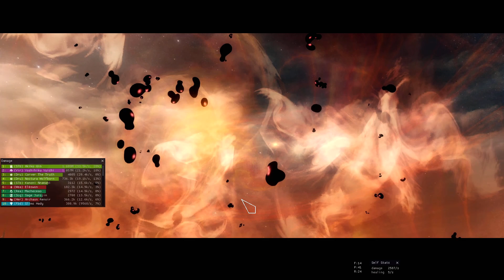Guild Wars 2 - Let's Play Together – Secrets of the Obscure – Amnytas erkunden Part 2 ⚔️ #1391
Guild Wars 2 ist ein MMORPG für Windows und Mac OS. Es wurde, ebenso wie der Vorgänger Guild Wars, von ArenaNet entwickelt und vom Publisher NCsoft veröffentlicht.

USK/PEGI 12

MFG
DithschiGamer & Friends (2023)